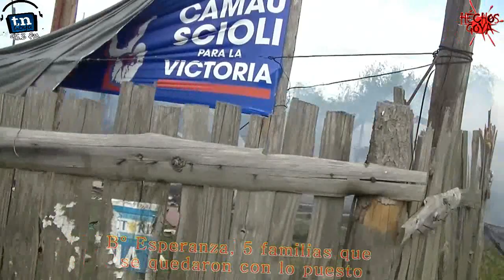Voraz incendio termino con las viviendas de 5 familias en Goya